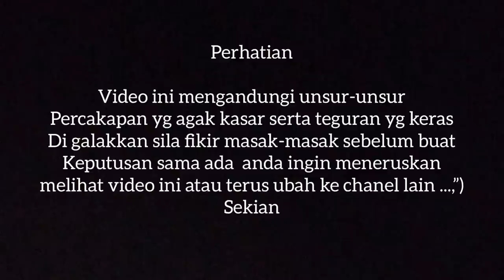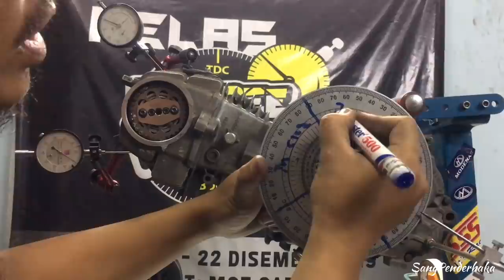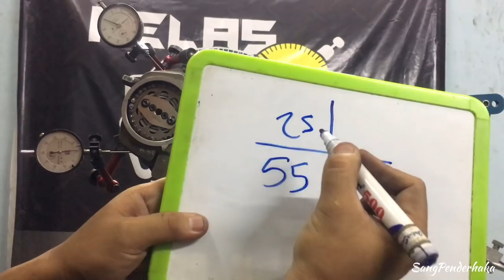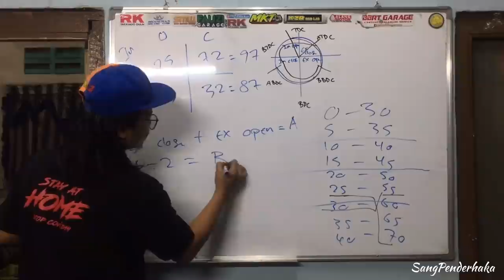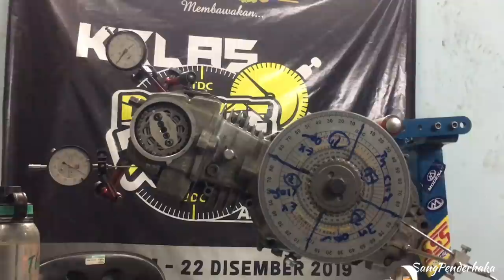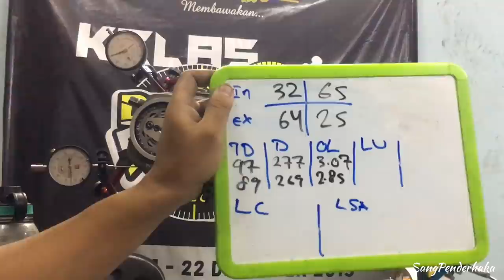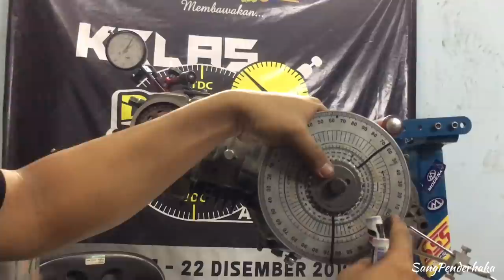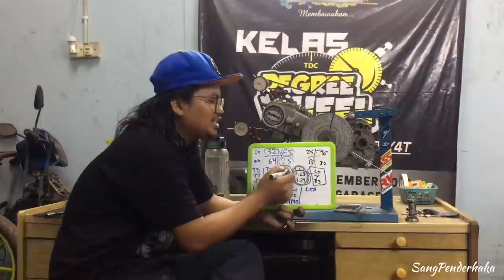Dial cam ex5 spec overdose!!!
Assalamualaikum dan salam sejahtera,alhamdulillah sekali lg diberi kesihatan,ruang dan masa untuk buat vlog,kali ni dapat peluang setup buat camshaft spec overdose,sebab apa overdose?
sebab angle loob cam ni terlentang kaw2 atas faktor perubahan penggunaan rocker arm (rujuk vlog berkenaan rocker arm ada bahas tentang benda ni),cam yg peik hanya untuk owner yg berfikiran pelik2 hehehehe

-Camshaft Honda Ex5
-Rocker arm Modenas Gt128